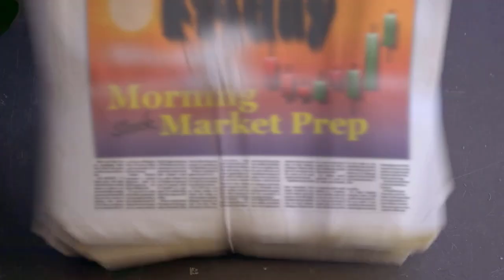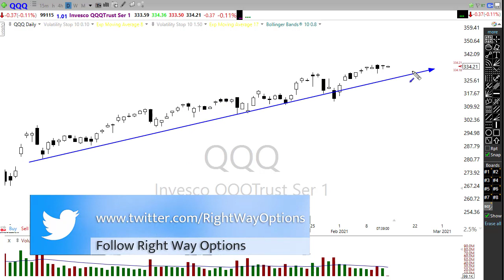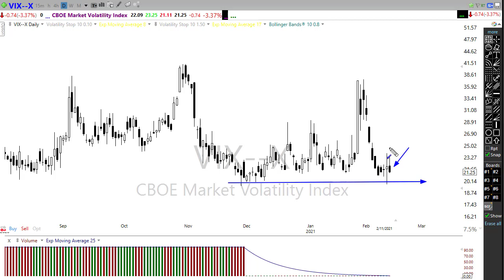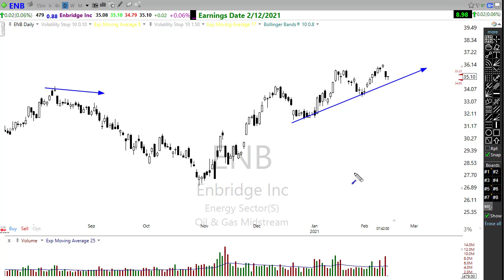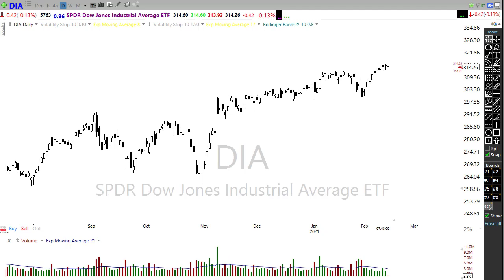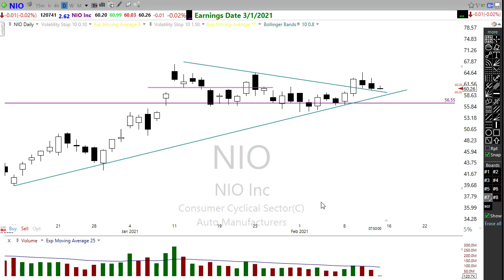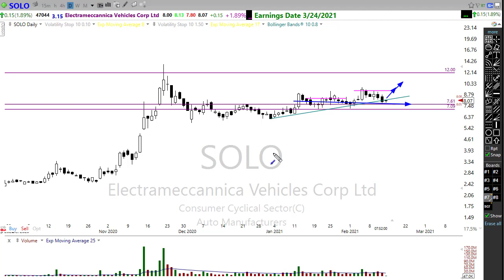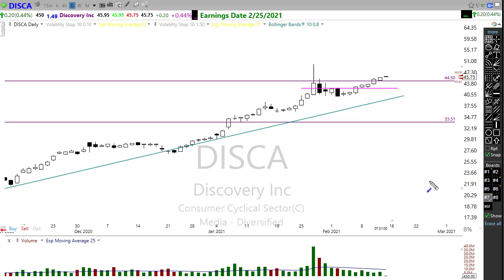Morning Market Prep | Stock & Options Trading | 2-12-21